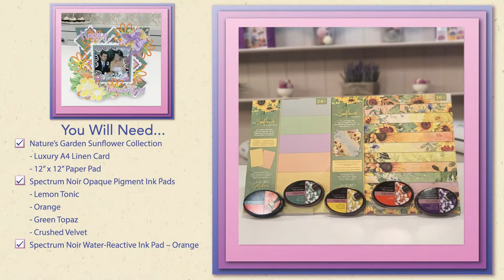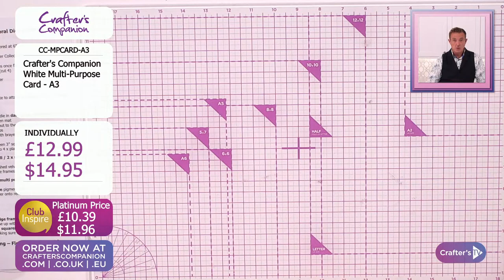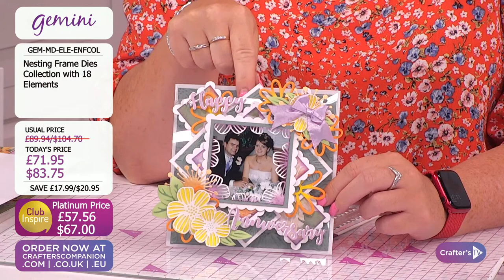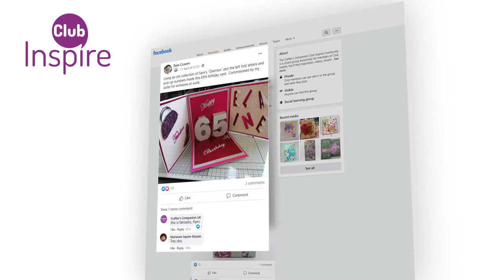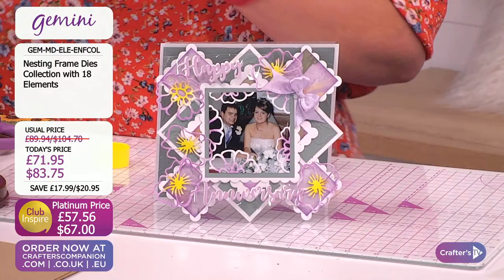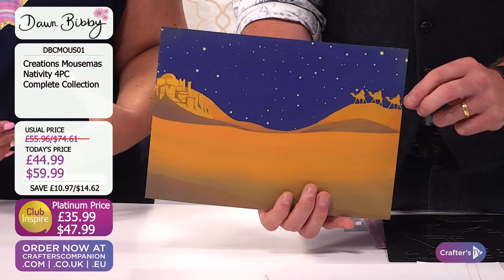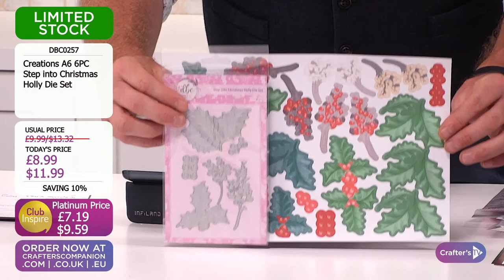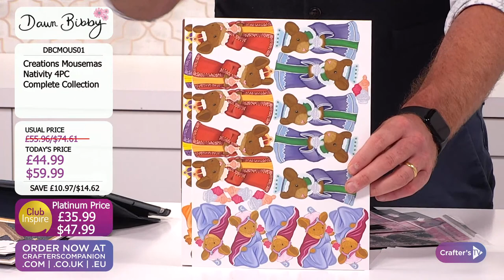Craft Along - Nesting Dies - Ben & Debbie featuring Dawn Bibby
You’ve got your hands on the newest crafting must-have… now, all you need is the crafty know-how! Join Ben Moseby, Debbie Fisher, and our friends from Dawn Bibby Creations from 2pm UK 🇬🇧 / 9am ET 🇺🇸 for a fun Craft Along. We'll take you on a step-by-step journey filled with tips and techniques to master your latest purchase!